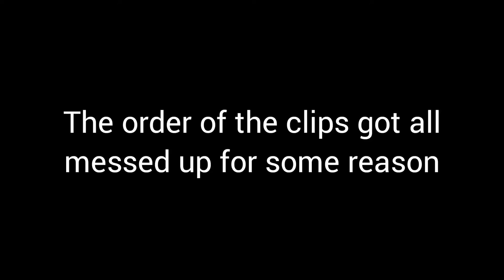Supercharged Wind-Up Drawing | Collab With @Kellen of the Arts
We came up with the idea to draw Supercharged versions of Skylanders, so I chose Wind-Up.